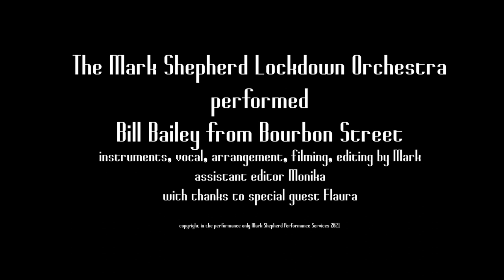The Mark Shepherd Lockdown Orchestra "Bill Bailey From Bourbon Street"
Trad jazz & swing players know that Bill Bailey and Bourbon Street Parade are almost entirely interchangeable. Just for fun, I've put them together, with twin trumpets. I also hurt my fingers playing the ukulele for the first time in years. Oh well, they say that you should suffer for your art.
There's a prize for the first person who works out who Flaura is.

(Won't You Come Home) Bill Bailey was written by Hughie Cannon in or before 1902. In 1949, almost half a century later, Paul Barbarin wrote Bourbon Street Parade.